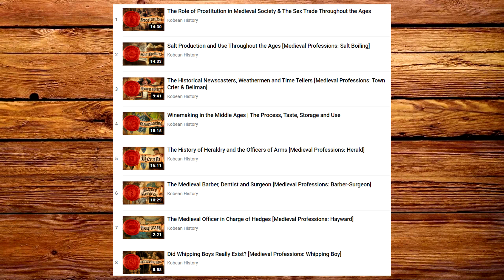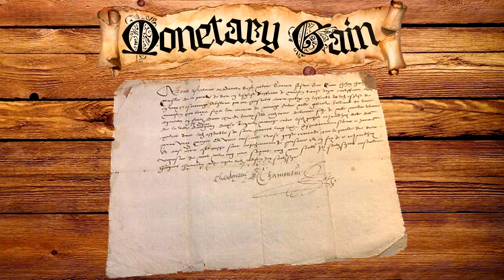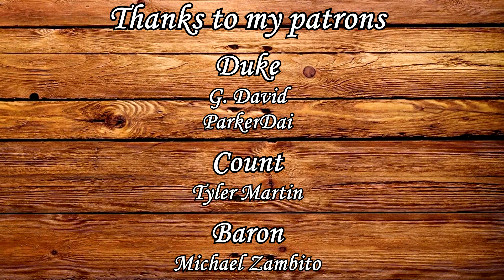The Aristocrats of Prostitution | Courtesans at the Highest Courts of Europe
00:00 Introduction
00:28 Difference Between Courtesan and Prostitute
01:28 Who were courtesans?
01:52 Difference Between Courtesan and Mistress
02:28 The Origin of Courtesans
03:24 Male Courtesan
03:47 Types of Courtesan
04:19 The Honest Courtesan
05:09 Monetary Gain
07:09 Social Benefit